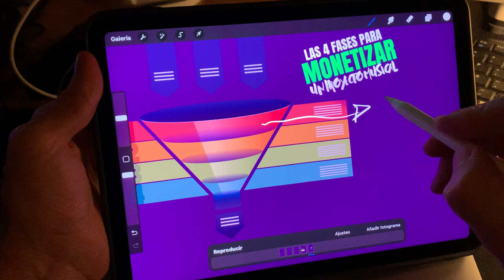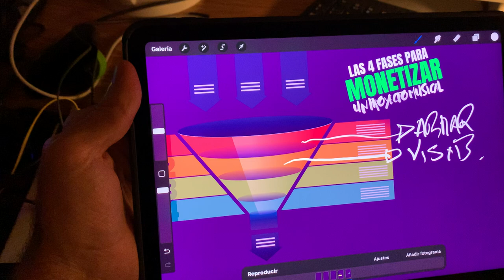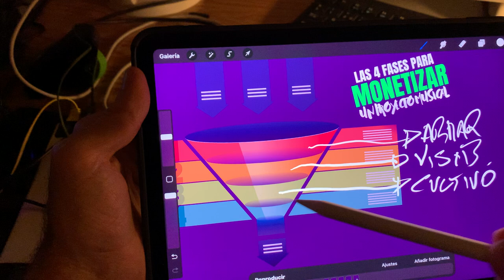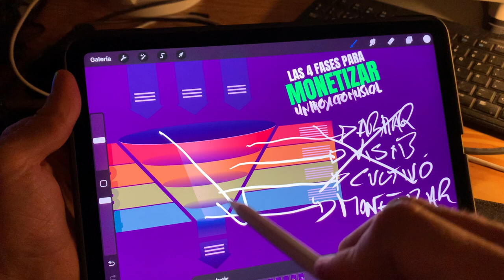Las 4 ETAPAS para LANZAR a un nuevo ARTISTA MUSICAL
🟢 Hay una FASE que todo artista que pretenda VIVIR DE LA MÚSICA debe trabajar de manera firme y cuanto antes 👉👉 LA VISIBILIDAD

Si quieres que te ayude clica aquí y te cuento cómo puedo ayudarte a crecer en la música, lo entenderás mejor